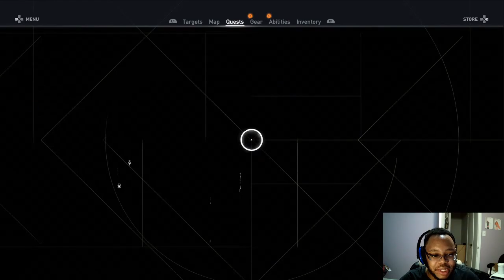Assassin's Creed Origins part 23: Bayek's Promise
With the Faiyum Oasis mostly stabilized Bayek must move on towards Cleopatra in Heraklion. But who knows who might be stumbled upon in his journey.